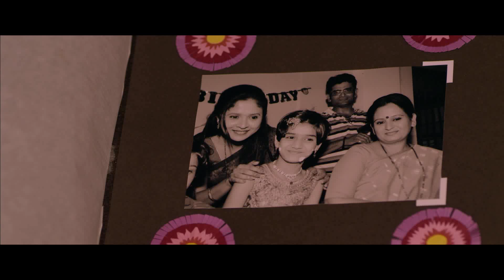Te Aath Diwas | Theatrical Trailer | Renuka Shahane | Tushar Dalvi | Marathi Movie 2015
Te Aath Diwas | Theatrical Trailer | Renuka Shahane | Tushar Dalvi | Marathi Movie 2015. Presenting you the theatrical trailer of the latest Marathi movie Te Aath Diwas starring Tushar Dalvi, Aaroh Velankar, Deepali Muchrikar, Avinash Masurekar among others. Directed by Shyam Swarnalata Dhanorkar. In cinemas 30th October 2015. Watch this video only on Rajshri Marathi!